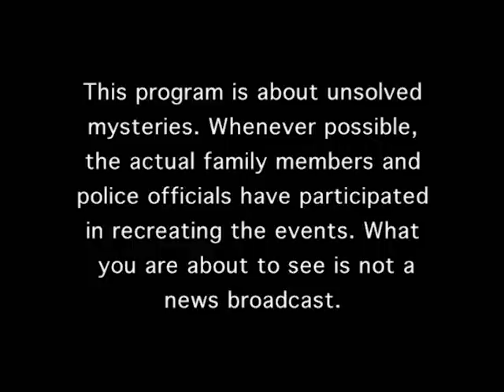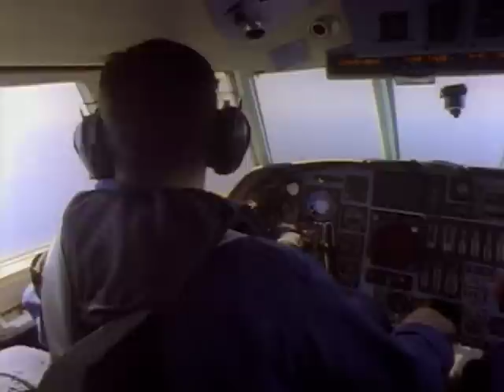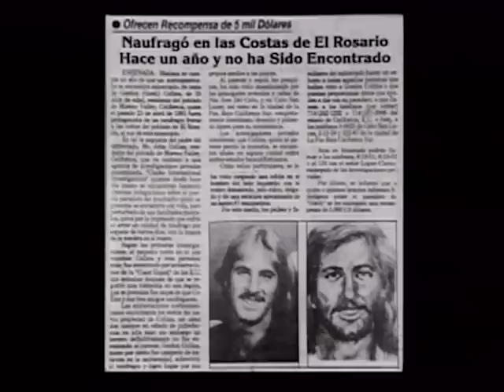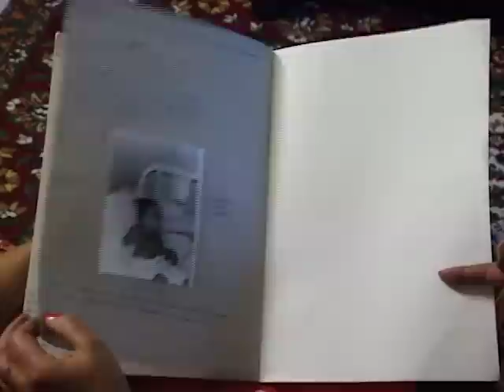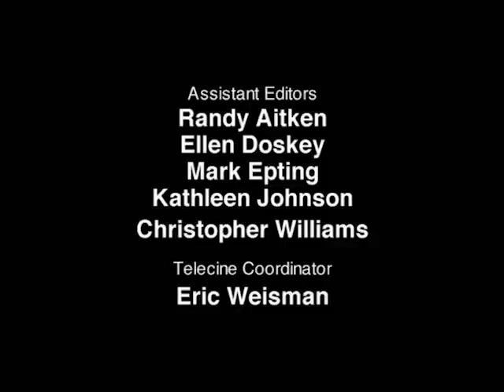Unsolved Mysteries with Robert Stack - Season 5, Episode 11 - Full Episode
This episode includes: Polio & UD, Missing Gringo, UD: Lucky Lost Love, Poison Shake & UD and UD: Goldie's Girl.